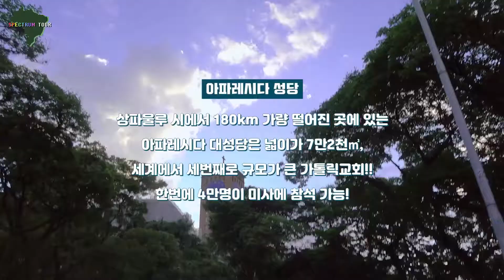[SPECTRUM TOUR #08] Let's go to the Rede Globo studio in Rio!